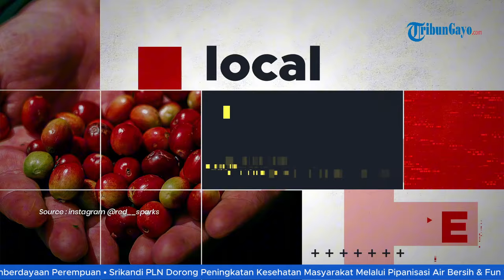Megawati Dominan, Pelatih Tim Legendaris Akui Red Sparks Sangat Kuat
TRIBUNGAYO.COM - Megawati Hangestri berhasil tampil dominan pada laga perdana Red Sparks vs GS Caltex di Liga Voli Korea 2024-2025, hingga pelatih lawan pun mengakui kekompakan skuad asuhan Ko Hee-jin.

Daejeon JungKwanJang Red Sparks baru saja menuntaskan misi pertama mereka dengan menghadapi tim legendaris GS Caltex Seoul KIXX pada hari ini, Minggu (20/10/2024).

Bermain di kandang sendiri, Chungmu Gymnasium, Daejeon, Red Sparks berhasil menang stratight set alias 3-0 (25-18, 25-22, 25-12).

Performa apik ditunjukkan opposite hitter asal Indonesia, Megawati Hangestri Pertiwi.

Mega sukses meraup 16 poin, termasuk sukses melakukan 3 blok dan 1 servis ace.

Dari data statistik, tingkat keberhasilan Mega mencapai 80%.

Namun bukan hanya kekuatan Mega saja yang menonjol.

Duetnya dengan Vanja Bukilic juga patut diacungi jempol.

Belum lagi sisi pertahanan Red Sparks yang kali ini tak terbendung.

Park Eun-jin hingga Pyo Seung-ju yang baru debut, juga menampilkan aksi yang memukau.

Ko Hee-jin selaku pelatih Red Sparks pun bangga dengan penampilan anak didiknya. Hasil ini turut menambah kepercayaan diri tim, karena laga pertama biasanya selalu tidak mudah.

Di sisi lain, pelatih GS Caltex, Lee Young-taek, tak memungkiri bahwa permainan Red Sparks hari ini memang sangat hidup dan berhasil menemukan titik lemah timnya.

Keberadaan outside hitter baru asal Australia, Stefanie Weiler, belum terlalu membantu karena menerut pelatih Lee, receivenya masih kurang. Sedangkan bertumpu pada Giselle Silva terus-menerus juga tak bisa, karena receive Silva pun masih sering buruk.

Laga kedua Red Sparks akan bertandang melawan tim AI Pepper Savings Bank pada Jumat (25/10/2024).

Program : -
Host/VO : Intan Mutia
Editor Video : Bagus Setiawan
Uploader : Bagus Setiawan